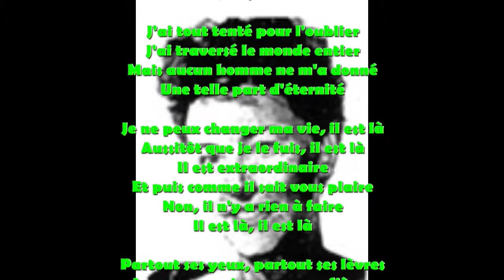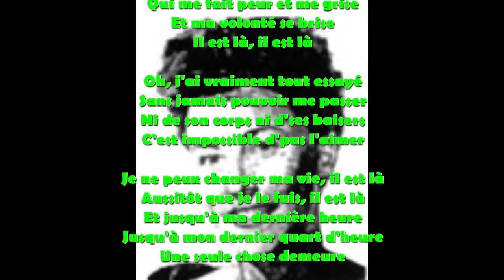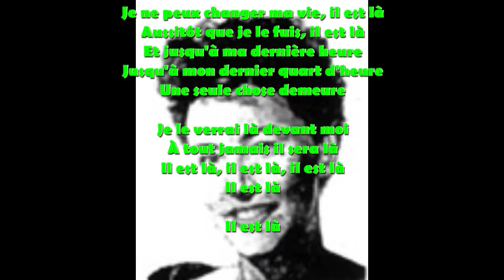ESC 1956 12 France Dany Dauberson "Il Est Là" 2/14 LYRICS VIDEO (Français)